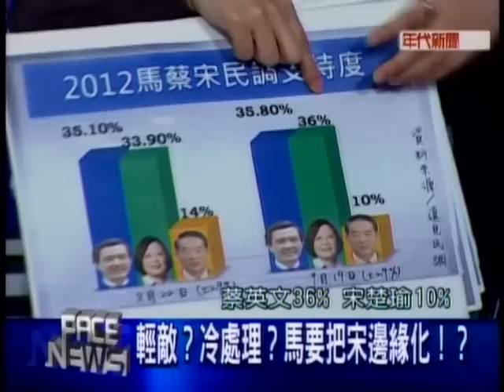20110921 新聞面對面 7/9